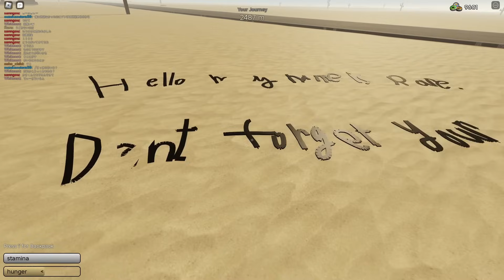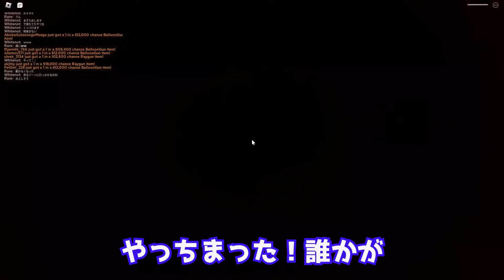【都市伝説】ダスティートリップ内にある怖すぎる噂やバグを調査した結果...【a dusty trip】【ロブロックス/ROBLOX】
編集：りな